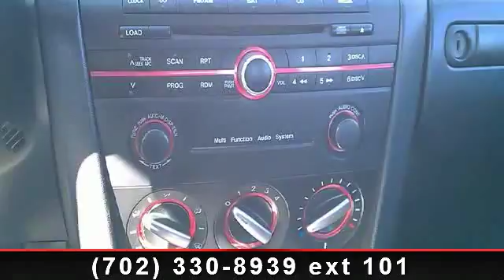2008 Mazda Mazda3 - Henderson Chevrolet - Henderson, NV 890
This is a great vehicle that is well maintained and gets great gas mileage. It has power windows locks, cruise control and much more, call Eric at for more details.We give top dollar for trade-ins and bad credit, or no credit, is no problem , sa habla espanol! Our Henderson auto dealership has been owned and operated by the same family for over 17 years! Our commitment to our customers and their satisfaction continues long after the sale of new or pre-owned vehicle, which is why we are awarded the Mark of Excellence Award year after year. Come to Henderson Chevrolet near Las Vegas, your Nevada Chevrolet dealer, for great Chevrolet service